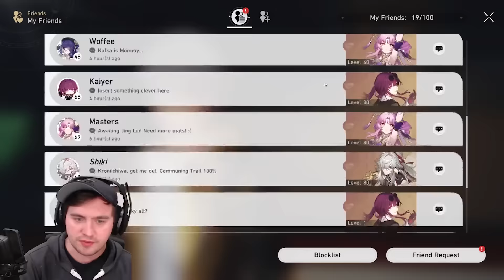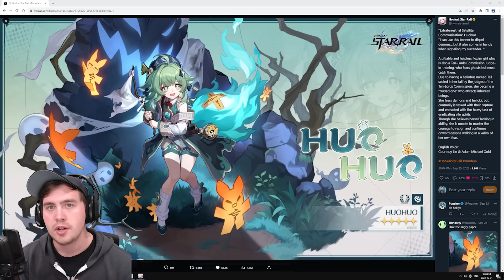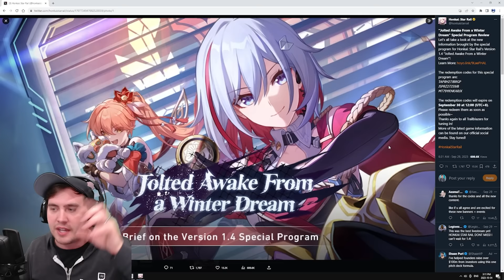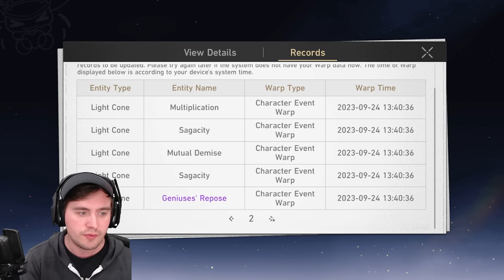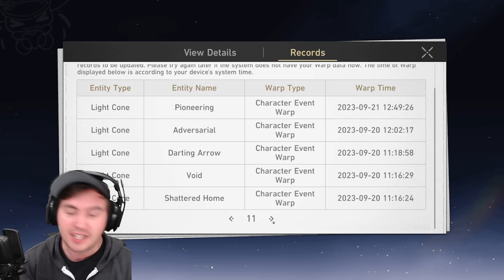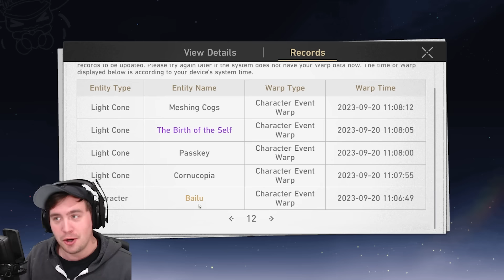Ultimate Tips for New Players (Honkai: Star Rail Beginner Guide)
Here are my best tips for new, returning, and old Honkai: Star rail players that may be enjoying the new 1.4 patch, or the Playstation Release!
While these may be slightly advanced tips, these are the most important ones I could think of to help you make big progress on your journey playing HSR!